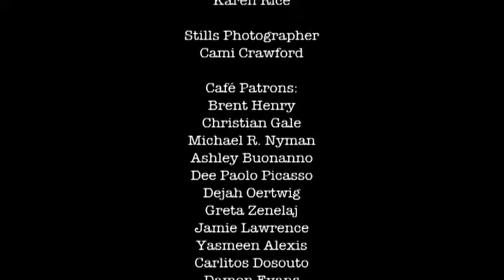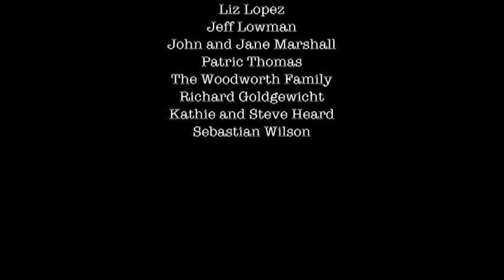Coffee Clutch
2005 Short film by Joel Marshall

Starring Joel Marshall and Miguel Sandoval